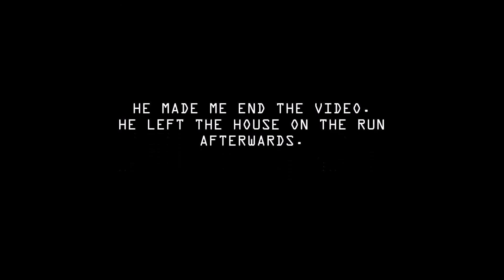ITS REAL THIS TIME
Sorry I haven't uploaded, for a while. My internet has been HORRIFIC Lately and its talking over 9000 Hours to upload a 2 minute long Video.